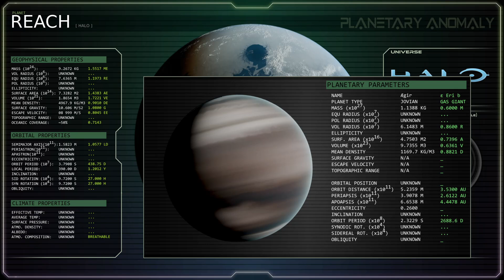How Realistic Is the Planet Reach from Halo?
In this video, I analyze the planet Reach from the Halo series of video games and determine how well it was constructed.